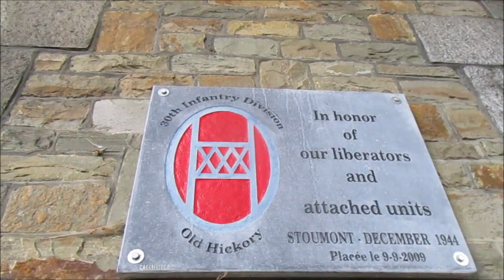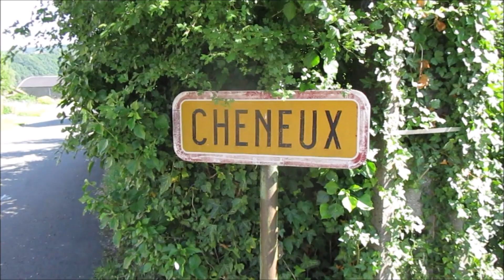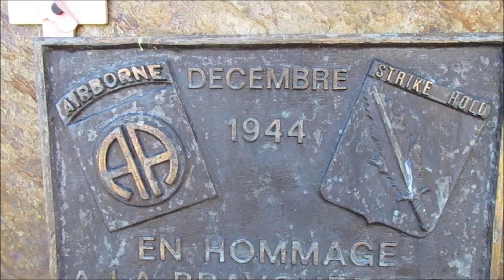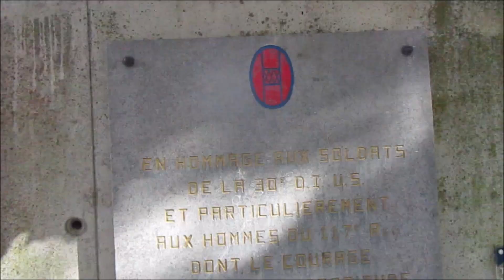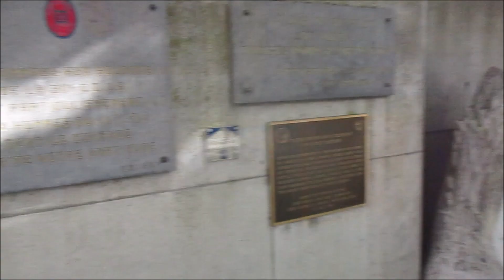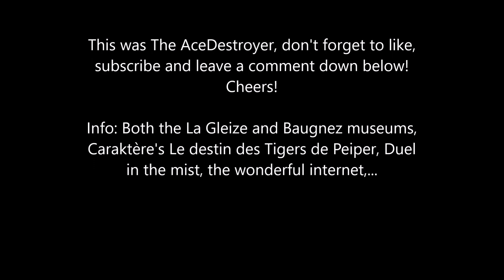Battle of the Bulge - Northern shoulder December 20-24 - Kampfgruppe Peiper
Hello and welcome to The AceDestroyer! This documentary is all about the final stages in the northern shoulder of the Ardennes offensive. The battle from the 20th till the 24th of December 1944 between Kampfgruppen Peiper, Knittel and Hansen and the American 30th ID, 82nd ABN Division and the 3rd armored Division. I hope you’ll enjoy. Cheers!
Info: Le destin des tigers de Peiper, Both museums in La Gleize and Baugnez, Duel in the mist and the wonderful internet.